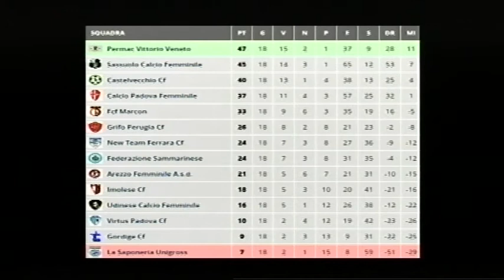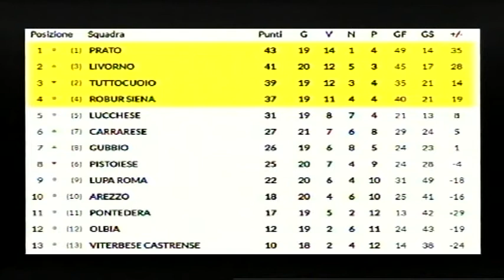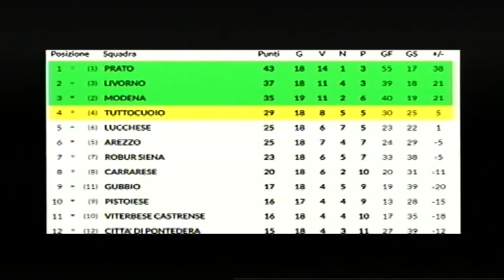Calcio, Arezzo: "Mondo Amaranto", puntata 23